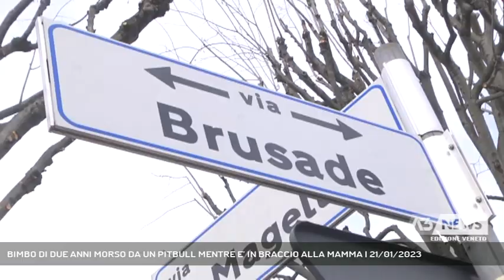BIMBO DI DUE ANNI MORSO DA UN PITBULL MENTRE E’ IN BRACCIO ALLA MAMMA | 21/01/2023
A3 NEWS Veneto 21/01/2023 - SAN DONA' DI PIAVE - Un bambino di due anni e la mamma sono rimasti feriti dopo essere stati azzannati da un pitbull sfuggito al proprietario a San Donà di Piave. Il piccolo ha subito un profondo morso alla coscia che ha richiesto diversi punti di sutura. Il proprietario del cane dovrà rispondere di lesoni personali colpose.  || Un pitbull di grosse dimensioni le è saltato addosso azzannando il bambino di appena due anni che teneva in braccio.Sono stati momenti interminabili di autentico panico quelli vissuti da una mamma e il suo piccolo in via Brusade a San Donà di Piave durante quella che fino ad un istante prima era stata una passeggiata in un tranquillo tardo pomeriggio.Il proprietario del cane e il padre del bambino si sono precipitati per cercare di staccare il cane dalla presa. Oltre allo shock, la donna ha rimediato abrasioni al braccio sinistro, per una prognosi di cinque giorni, peggio è andata al figlioletto.I due genitori hanno sporto querela ai Carabinieri di San Donà di Piave nei confronti del proprietario del cane che ora dovrà rispondere di lesioni personali colpose. - Intervistati RICCARDO VIZZI (CONSULENTE LEGALE STUDIO 3A) (Servizio di Filippo Fois) - Segui Antenna Tre anche sul digitale terrestre! Visita il sito